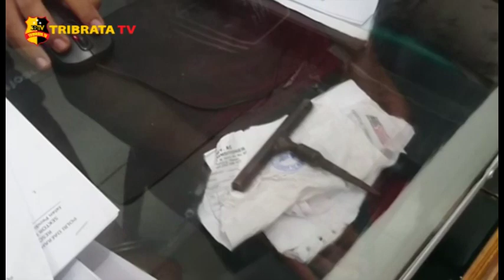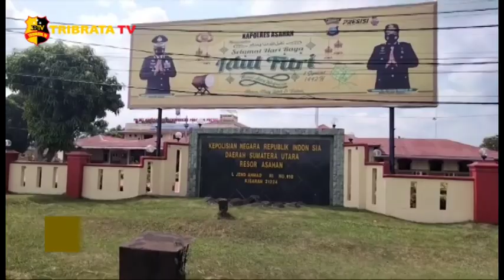TIGA PELAKU CURANMOR DITEMBAK TIM JATANRAS POLRES ASAHAN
INILAH KETIGA PELAKU PENCURIAN SEPEDA MOTOR YANG SERING BERAKSI DI KOTA KISARAN/ASAHAN/SUMATERA UTARA//KETIGA PELAKU INI AKHIRNYA DITANGKAP DAN DITEMBAK OLEH TIM JATANRAS POLRES ASAHAN//

INILAH REKAMAN CCTV WARGA/SAAT SALAH SATU PELAKU MEMBAWA KABUR SEPEDA MOTOR//KETIGA ORANG PELAKU PENCURIAN SPESIALIS SEPEDA MOTOR DI ASAHAN/SUMATERA UTARA INI/AKHIRNYA BERHASIL DITANGKAP SATUAN RESKRIM POLRES ASAHAN// KETIGA PELAKU BERNAMA RONI/ANTO DAN AGUS/WARGA ASAHAN INI/ DITANGKAP PETUGAS DARI LOKASI BERBEDA//

SELAIN MENANGKAP KETIGA PELAKU/PETUGAS JUGA MENGAMANKAN TIGA UNIT SEPEDA MOTOR HASIL CURIAN DAN KUNCI T/UNTUK MELAKUKAN AKSI PENCURIAN//

SATU ORANG PELAKU SEMPAT TEREKAM CCTV WARGA SAAT BERAKSI MEMBAWA KABUR SEPEDA MOTOR//KETIGA PELAKU SAAT DILAKUKAN PENANGKAPAN SEMPAT MELAKUKAN PERLAWAN DAN AKHIRNYA PETUGAS TERPAKSA MELAKUKAN TINDAKKAN TERARAH DAN TERUKUR TEPAT DI KAKI PELAKU//

KINI KETIGA PELAKU MASIH MENJALANI PEMERIKSAAN DAN PENYELIDIKKAN GUNA PENGEMBANGAN KASUS PENCURIAN SEPEDA MOTOR TERSEBUT//